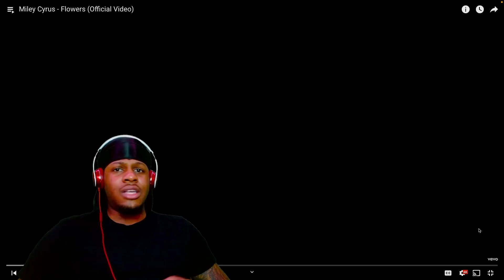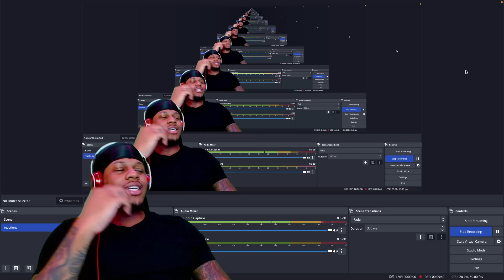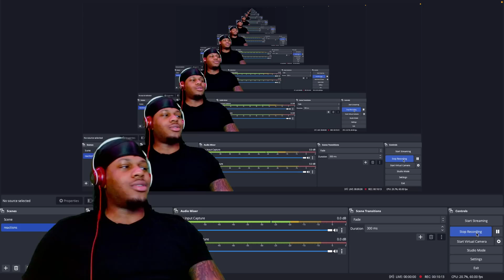MILEY CYRUS - FLOWERS (REACTION)